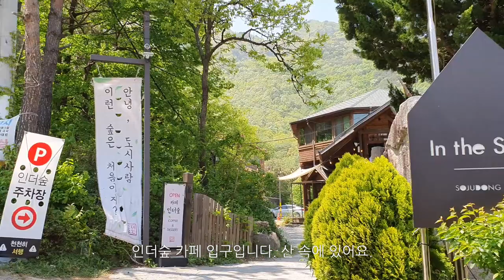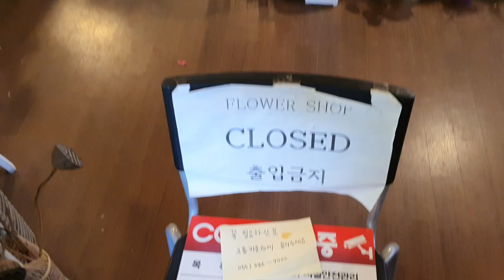[VLOG] 양산 인더숲 카페 브이로그 (In the Soop cafe in Yangsan, South Korea)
2020년 5월 1일(금)
경상남도 양산에 있는 인더숲 카페를 방문했습니다. 올라가는 길이 산길이고 도로가 매우 좁아 올라갈 때 무서웠습니다.
산 속에 있는 인더숲 카페는 분위기가 정말 좋았고 음료도 맛있었습니다. (티라미수는 맛이 별로였습니다.)

On May 1, 2020, I visited In the Soop Cafe in Yangsan, Gyeongsangnam-do, South Korea. I was scared when I went up the mountain and the road was very narrow.
In the forest cafe in the mountains, the atmosphere was really good and the drinks were delicious. (Tiramisu had no taste.)

- 촬영일 : 2020년 5월 1일(금)
Recorded on May 1st, 2020